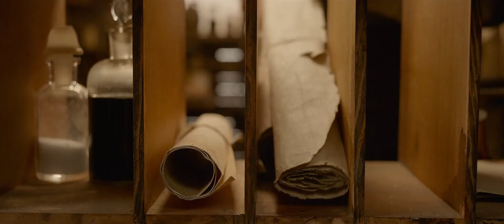THE CALL OF THE WILD Official Trailer (4K ULTRA HD) |FEB2020| Karen Gillan, Harrison Ford & Cara Gee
THE CALL OF THE WILD Official Trailer (4K ULTRA HD) - Karen Gillan, Harrison Ford, Cara Gee

A sled dog struggles for survival in the wilds of the Yukon.